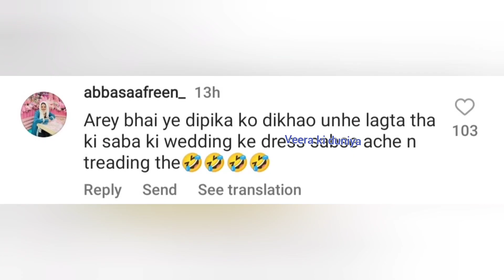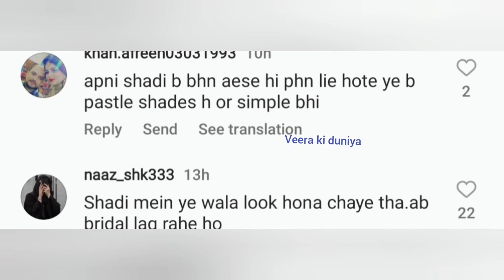Saba Na Kitne Paise Liya Is Photoshoot Ke Liye ||Saba Ibrahim New vlog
DISCLIAMER